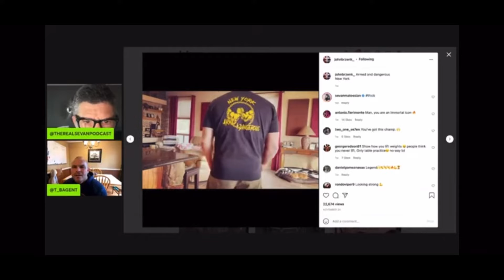Travis Bagent and John Berzenk “kinky past”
Was watching a podcast and this shit was too funny not to put together , especially with the video of John and Devon they just put out